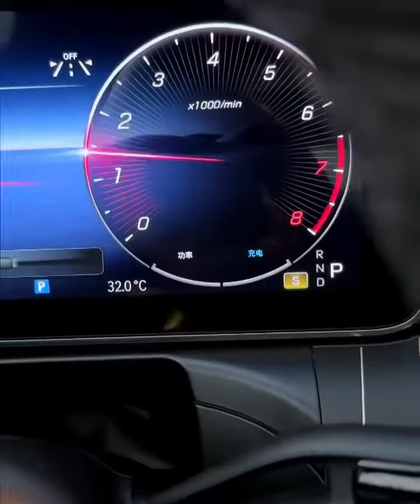Mercedes Benz AMG C Class 260 L 2023 model